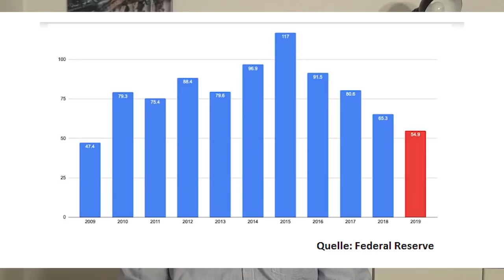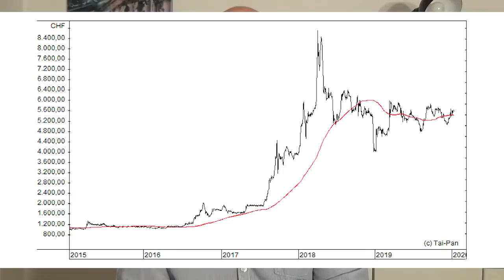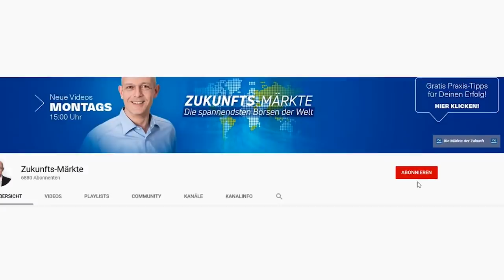Notenbank-Aktien: Lizenz zum Gelddrucken?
Notenbanken sind die reinsten Gelddruckmaschinen, und manche Notenbanken – wie die Schweizerische Nationalbank, die Banque Nationale de Belgique oder die Bank of Greece - sind auch börsennotiert, und Anleger können Anteile an ihnen erwerben. Doch ist dies auch ratsam? Und wenn ja, in welchen Fällen? Gerhard Heinrich mit einem Überblick über die absonderliche Welt der börsennotierten Notenbank-Aktien.